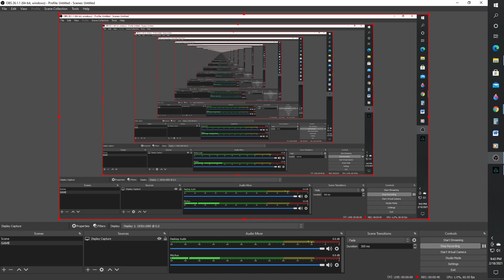ASSASSINS CREED VALHALLA 179 TEST OBS RECORDING LETS PLAY WALKTHROUGH GAME PLAY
Lets play, walk though, play through, gaming .FULL GAME PLAY - on pc
This game came out in Nov of 2020 and had a widely anticipated launch.  I found out about the launch in February .  The game is published by Ubisoft and is the 12 installment of the Assassins Creed series.  This one is about a Viking Eivor (chose between male or emailed) who become entwined in the battle of the Brotherhood of Assassins and the Templar Order.  There is skill learning like the Wolcen Lord of Mahama without the moving  rings.  There is weapon upgrading, and settlement building.

It is set in 873 AD Norway and England with story of the waring sons Ragnar Lothbrok as well as Alfred the Great. Between the death of Roman rule and the rise of Englans.  Also of the time period of Bernard Cornwells books and HBO series The Last Kingdom story of Uhtred of Beddanburg.  This story has nothing to do with that other than the setting and time.  Well At least I don’t think it does.

This is just me having some fun, I hope you enjoy as much as I enjoy playing.
 Been playing games since 1980s on the Nintendo and PC games on a Commodor 64.

You can find the game on Epic and steam web site:
Game available on Xbox, PS5, PC, PS4,

I am NabsTheArchitect on twich

Some other other games:
Fable:
Marvel Avengers:
Dragon Age Inquisition:
Wolcen Lords of Mayham:
Snow Runner:
CYBERPUNK 2077